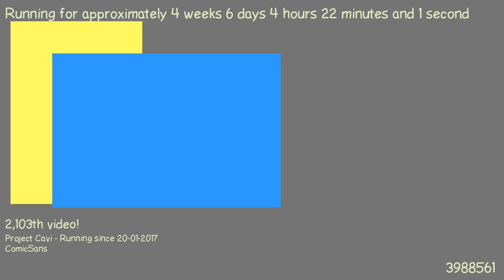1487903170 - Webdriver Cavi - O